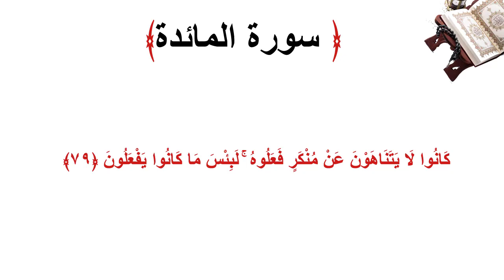سورة المائدة الاية 79